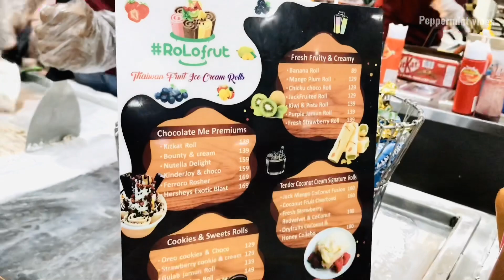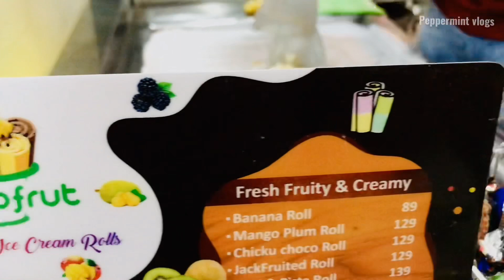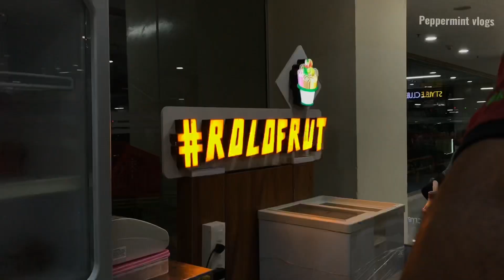Rolled ice cream|Rolofrut-lulu mall kochi|peppermint vlogs